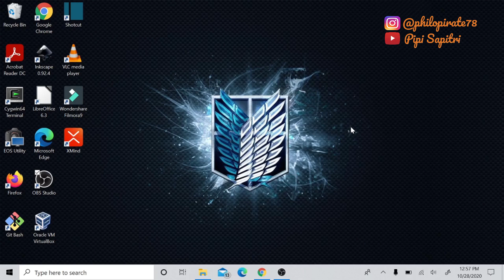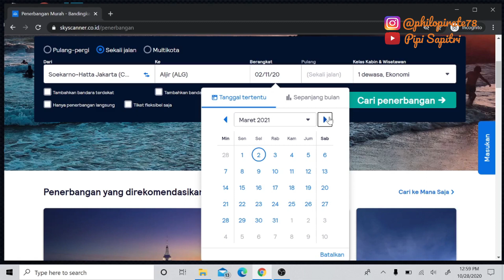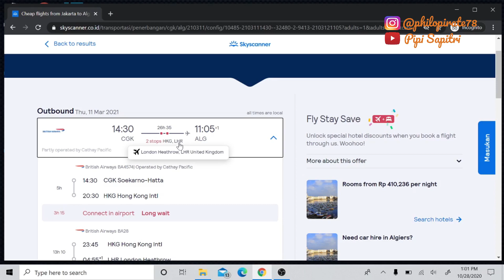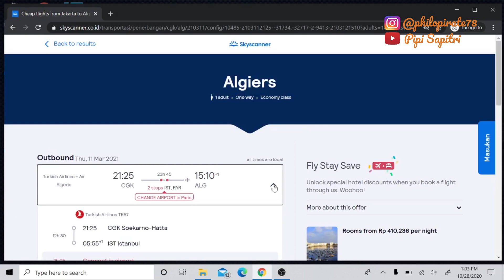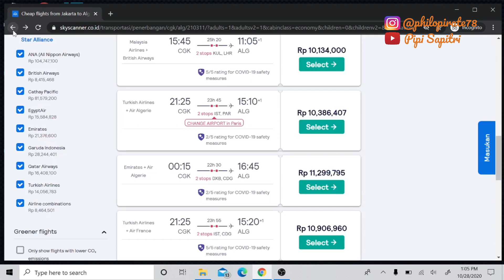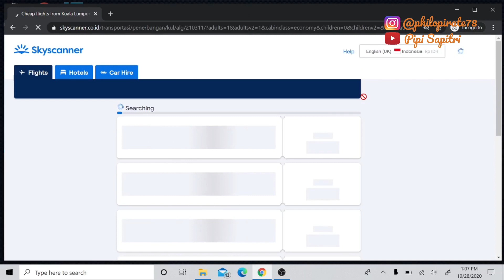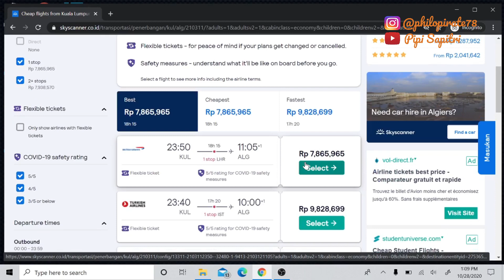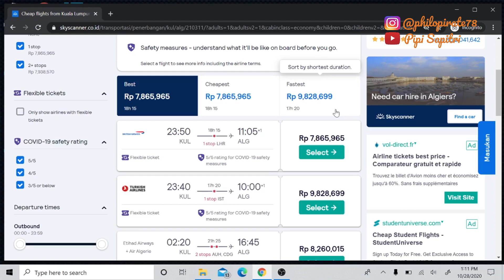Berapa Sih Harga Tiket Ke Aljazair?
Berapa Sih Harga Tiket Ke Aljazair?//Buat yang suka penasaran berapa ya harga tiket ke Aljazair silahkan tonton video ini ya, aku beberin juga beberapa tips yang aku rasa akan sangat berguna buat kalian kalau kalian mau ke Aljazair. Kalau ada pertanyaan mengenai ini jangan sungkan untuk tanya di kolom komentar ya. Selamat menonton dan semoga bermanfaat!!